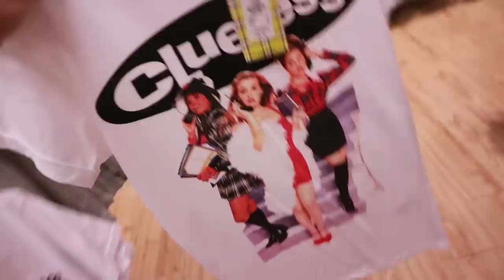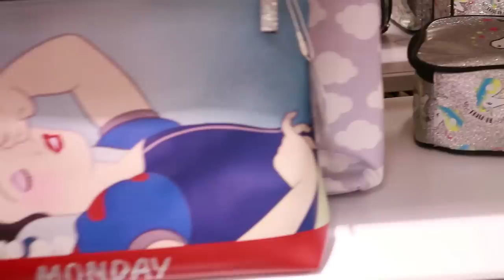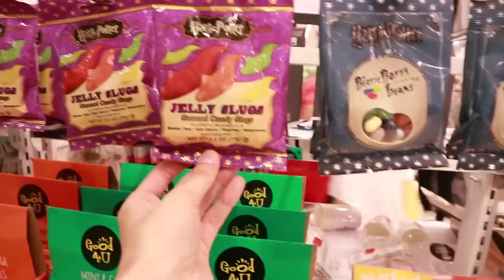COME SHOPPING WITH ME PRIMARK 2018 | NEW IN | Clothing VLOG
Come shopping with me! In this fun Primark vlog I will be showing you what is new in in Primark 2018! I hope you enjoy this shopping, clothing, accerssories, homeware vlog! xx

Have some video ideas? Send them my way and if I choose yours I will give you a shout out on my channel!